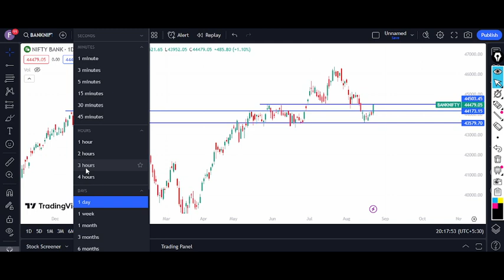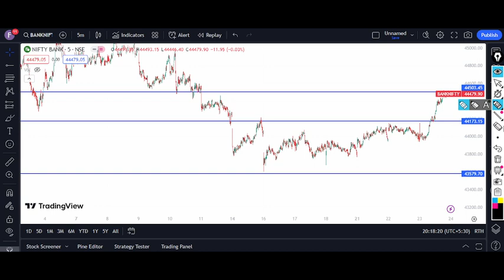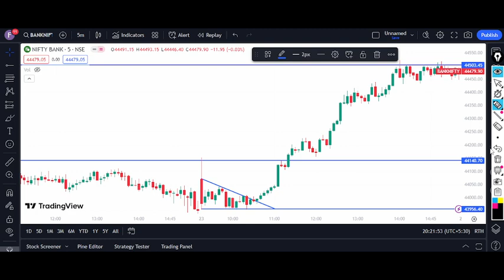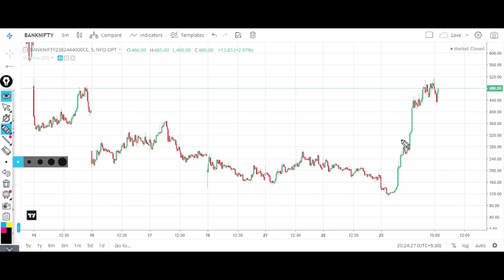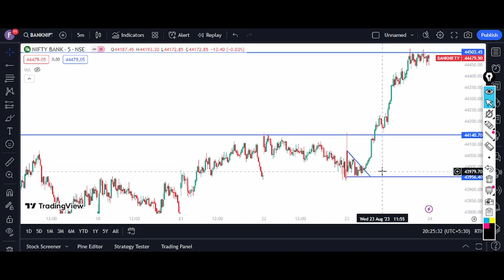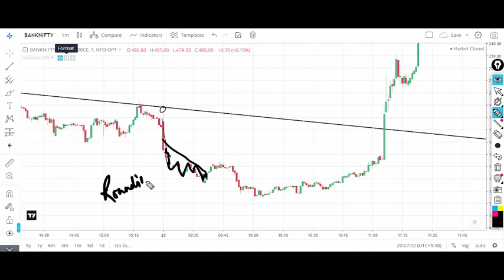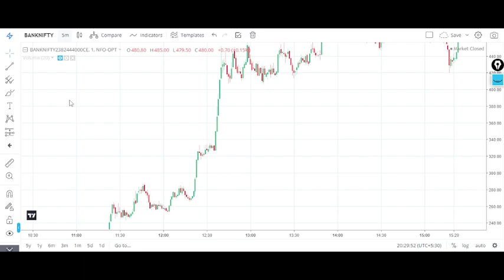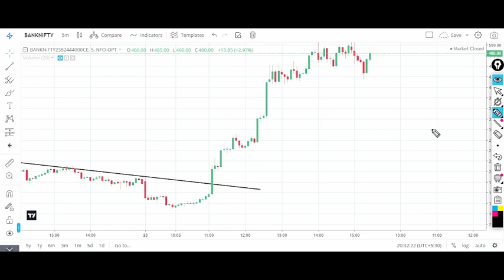Option Buying || Option Buying Strategy For Intraday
Hello! Friends

Welcome to Make Money Trading Academy! Our channel is your go-to destination for mastering the world of trading and technical analysis.

Are you eager to unlock the secrets of the financial markets? Look no further. Our expert team is here to guide you through the intricate realm of trading, from stocks and forex to  commodities.

With a strong focus on education, our videos break down complex concepts into easily digestible insights. Whether you're a beginner or a seasoned trader, our content is tailored to meet your needs. We cover a wide range of topics, including trading strategies, chart patterns, risk management, and market psychology.

Discover the art of identifying trends, making informed decisions, and ultimately, maximizing your profits. Our goal is to empower you with the knowledge and skills to navigate the markets confidently.

Expect regular updates, analysis of market trends, live trading sessions, and in-depth tutorials that empower you to take charge of your financial future. Your success is our success, and we're dedicated to helping you achieve your trading goals.

Unleash the Power of Intraday Option Buying: Strategies for Success!

Are you ready to conquer the fast-paced world of intraday trading through options? Welcome to a dynamic exploration of how option buying can amplify your gains within a single trading day!

In our latest video, we dive deep into the art of intraday option buying. Discover tactical approaches that capitalize on rapid market movements, leveraging the potential for substantial returns. Our expert insights will guide you through choosing the right options, timing your entries and exits, and managing risk effectively.

🔑 Key Takeaways:
✅ Cracking the Code: Understanding Intraday Option Buying
✅ Timing is Everything: Entry and Exit Strategies for Quick Profits
✅ Navigating Volatility: Making Market Changes Work in Your Favor
✅ Risk Management: Safeguarding Your Capital in Rapid Trades
✅ Real-time Examples: Live Intraday Option Buying Demystified

Whether you're a novice trader looking to expand your skillset or an experienced trader seeking new dimensions, this video is your ticket to mastering intraday option buying. Join us in decoding the techniques that can potentially elevate your trading.

Queries Solved:-
1)Which Options to Choose for Intraday Trading? Get a clear understanding of selecting the right options that align with your intraday goals.

2)Timing Precision: When to Enter and Exit Intraday Option Trades? Learn how to time your moves accurately to maximize gains and minimize risks.

3)Dealing with Volatility: Strategies for Changing Market Conditions: Discover techniques to navigate volatile markets and make volatility your ally.

4)Risk Management: Safeguarding Capital in Intraday Option Trades: Explore effective risk management practices to protect your investments during rapid intraday trades.

5)Real-life Case Studies: Intraday Option Buying in Action: Walk through practical examples that bring theory to life and showcase successful intraday option buying execution.

Arun Kumar Mishra (Kolkata) (West Bengal) (INDIA)